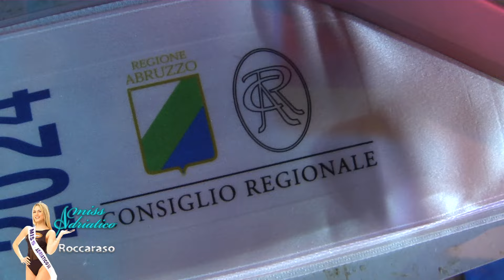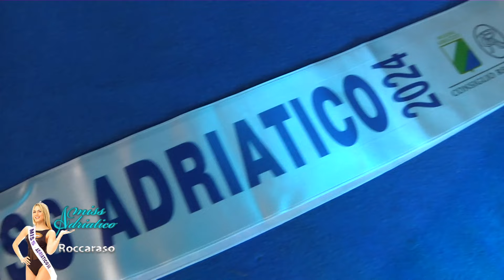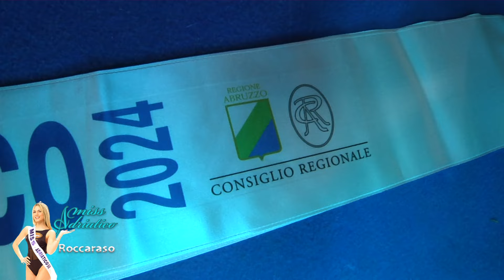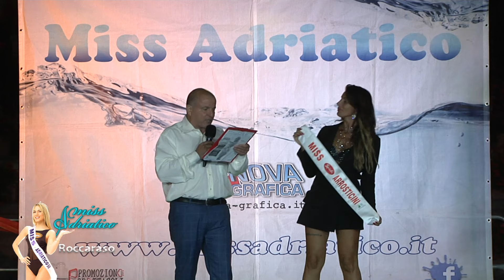Miss Adriatico - Roccaraso - Tour 2024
E' una giovane sportiva con la passione per le danze caraibiche la nuova reginetta della bellezza di Miss Adriatico eletta in piazza Giovanni Leone a Roccaraso. Si tratta di Alisia Strugaru, premiata tra 19 graziose concorrenti dal manager dello spettacolo Massimo Di Francesco, dalla coreografa del concorso Barbara Di Marco e dalla detentrice del titolo nazionale Silvia Severo. La manifestazione, inserita nel cartellone degli eventi estivi del comune e presentata dal giornalista Paolo Minnucci, si è aperta con un gustoso defilè di abiti di alta moda proposti dalla boutique Esia di Roccaraso, Pescocostanzo e Castel di Sangro ed è proseguita con le canoniche uscite in abito elegante, costume personale e body olimpionico della Falcone dolciaria, divisa ufficiale della 48esima edizione dell'unico concorso di bellezza patrocinato dal consiglio regionale d'Abruzzo. Altre fasce e titoli sono andati a Siria Buccella Miss Acqua & Sapone, Perla Di Giampaolo Miss intimo Unigross, Alizee Patragnone Miss caffè Mokambo, Agnese Ruggero Miss Spiedì arrosticini, Ludovica Fontana Miss vini Lampato, Silvia Rantucci Miss pastificio Rustichella d'Abruzzo e Maria Chiara Di Pillo Miss bellezza Layla. Hanno ricevuto meritati applausi e consensi i cantanti e i cantautori del Festival della Melodia  come Anna Rosini, Genny Cusopoli, Maurizio Tocco e Giada Di Biase. "Non mi aspettavo di vincere-ha esclamato alla fine Alisia Strugaru- nel gruppo di Miss Adriatico mi sento davvero a casa ed è meraviglioso continuare questa bella avventura".

Presentato da Paolo Minnucci.
Regia: Marco Corneli e Leo Di Blasio
Riprese video: Leo Di Blasio
Montaggio video: Leo Di Blasio
Direttore Artistico: Paolo Minnucci.